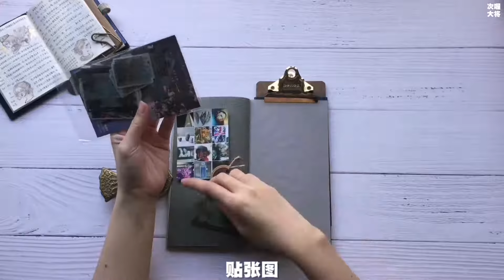【次将】各种边角料 | 191104-191110一周手帐更新 | 周更vol.108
这期用了一点平时收集的包装材料。内有问题产品，阿将字幕提了一下，大家留意一下哈。

[BGM]
*Home- Heidi Happy
*Cut Your Losses - James Hoffman
*The King - Amatorski